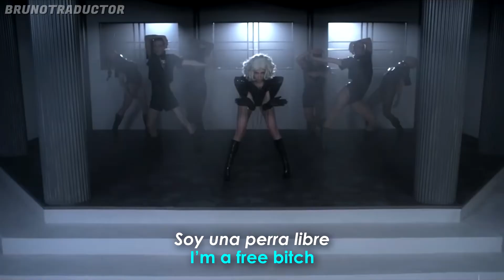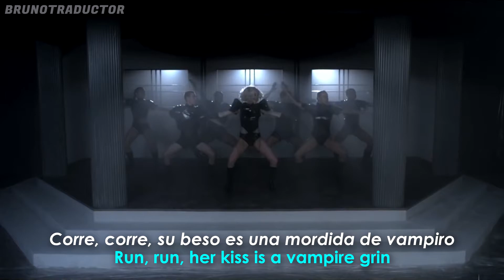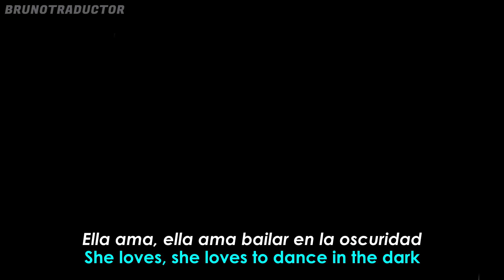Lady Gaga - Dance in the Dark // Lyrics Español // Fan Video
•Artista: Lady Gaga
•Canción: Dance in the Dark
•Álbum: The Fame Monster
•Año: 2009
o
Lady Gaga - Dance in the Dark. Lyrics on screen - Subtitulado al español. Lady Gaga - Dance in the Dark. Lyrics - Traducido al español. Letra inglés - español.